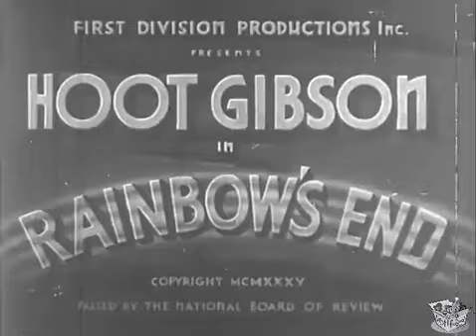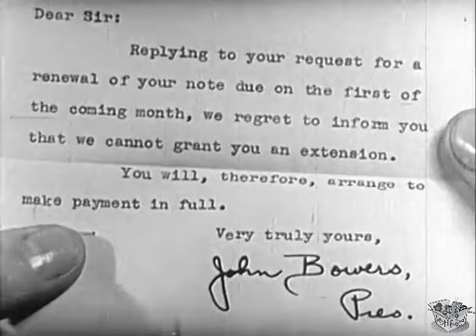RAINBOW'S END (1935) Hoot Gibson, June Gale & Oscar Apfel | Western | B&W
Rainbow's End is a 1935 American Western film directed by Norval Spencer and starring Hoot Gibson.

SYNOPSIS
A rancher's son finds himself helping another rancher who is at odds with his father--all because of the father's crooked partner.

CAST & CREW
Hoot Gibson as Neil Gibson Jr.
June Gale as Ann Ware
Oscar Apfel as Neil Gibson Sr.
Ada Ince as Gwen Gibson
John Elliott as Adam Ware
Henry Roquemore as Joe Williams
Jerry Mandy as Ranch Cook
Charles Hill as Bert Randall
Warner Richmond as Thomas Stark
Buddy Roosevelt as "Butch"
Stanley Blystone as Dorgan
Fred Gilman as George Wright
John Ince as Rodeo Judge

Directed by Norval Spencer
Written by Rollo Ward
Cinematography Gilbert Warrenton
Edited by Ralph Dietrich
Production company First Division Pictures
Distributed by First Division Pictures
Language English